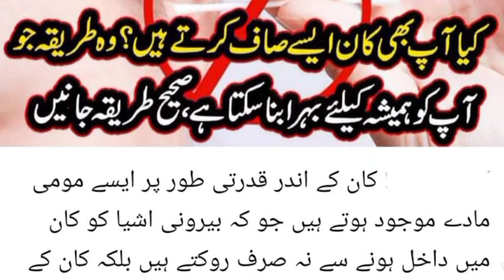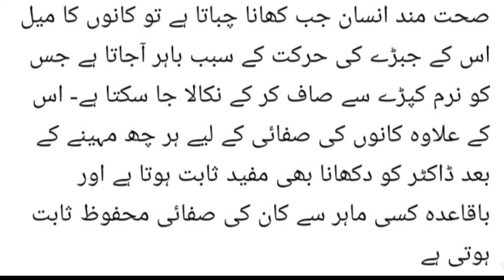کان صاف کرنے کا بہتر اور آسان طریقہ